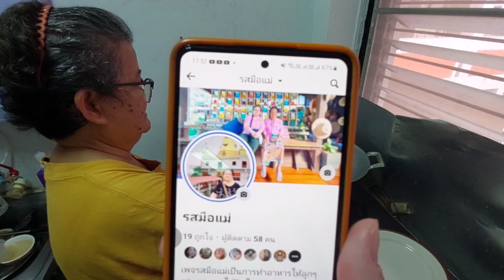เบื้องหลังการถ่ายคลิปกับแม่ และความชอบของแม่ในการทำคลิป | รสมือแม่ EP.10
สวัสดีครับทุกคน วันนี้จะพาทุกคนไปดูเบื้องหลังการถ่ายคลิปของแม่ผมนะครับ มาดูกันว่าช่วงถ่ายทำจะเป็นยังไง แม่ผมจะบ่นอะไรบ้างระหว่างถ่ายทำ รวมถึงการพูดถึงสาเหตุของแม่ที่อยากทำคลิปว่าความต้องการมาจากอะไร คลิปนี้ยาวหน่อย แต่ผมก้อยากถ่ายไว้ดูแม่เวลาอยู่กลางทะเลให้หายคิดถึงนะครับ😊

Hello everyone  Today I will take everyone to see behind the scenes of my mother's video shoot.  Let's see what the filming session is like.  What would my mom complain about during filming?  Including talking about the mother's reason for wanting to make a clip and where the demand comes from.  This clip is a bit long.  But I also want to take a photo to look at when I'm in the middle of the sea so that I don't miss her.😊